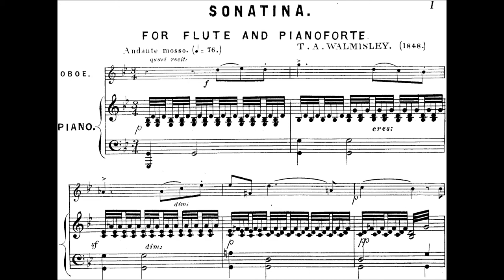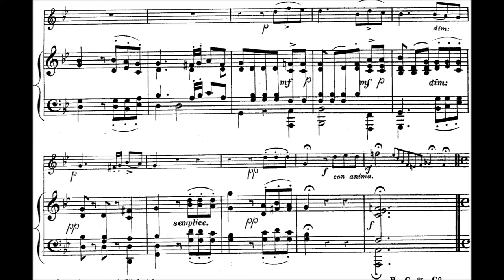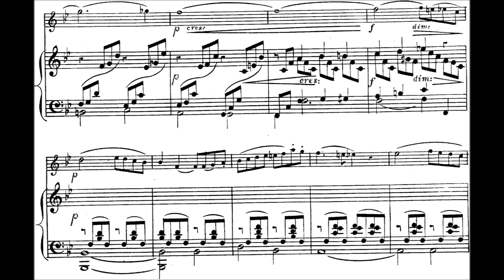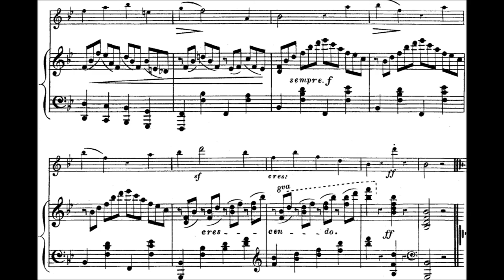Walmisley – Oboe Sonatina No. 1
[0:00] Andante mosso
[4:21] Allegro moderato

Performers: Alex Klein (oboe), Lisa Bergman (piano)
Publisher: © Pandora Records/Al Goldstein Archive